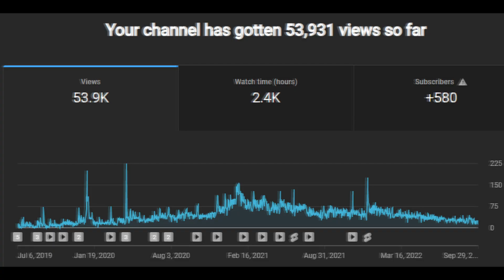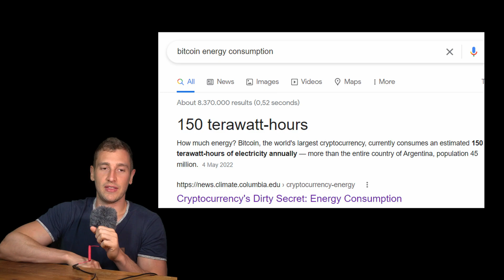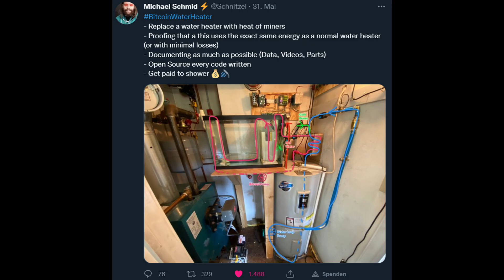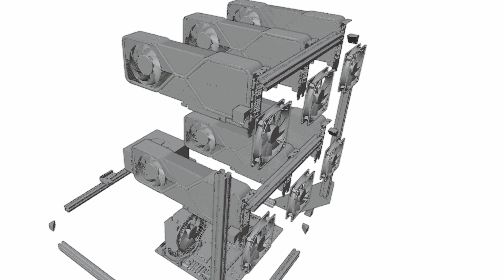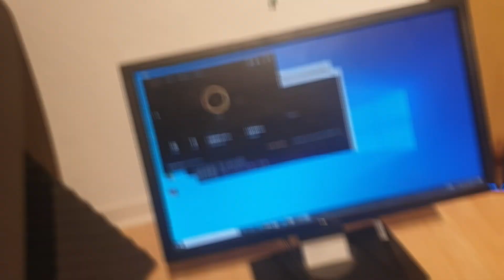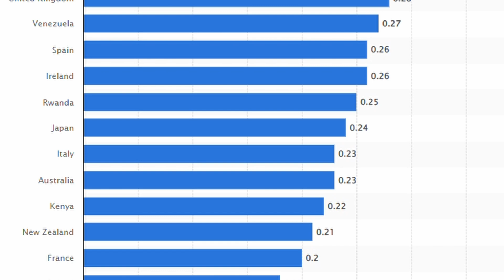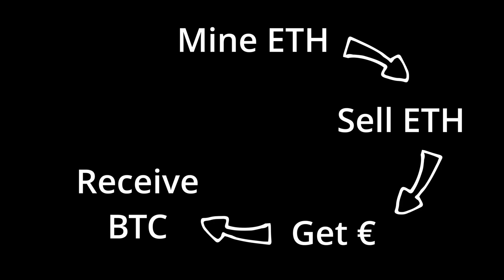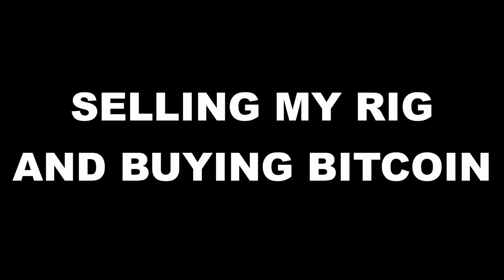I Built a Mining Rig to Heat My Apartment during Winter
I built a 6 GPU Mining Rig to heat my apartment during German winter .. and to become rich.

Chapters:
00:00 - Intro
01:03 - I'm A Bitcoiner
01:37 - Personal Investments
02:01 - What is Mining?
02:41 - Turning Garbage Into Bitcoin
03:26 - Buying The Stuff
03:53 - Building The Rig
05:37 - Making Money
08:38 - Crypto Crash
09:29 - Selling The Rig
09:47 - Conclusion

Love going out to all my Polish Habibis :*

These are the parts that I used for the rig:
(But I'm sure there are better /cheaper ways to configure a GPU rig)
2 x MSI 3060 Ti
3 x Zotac 3060 Ti
1 x Zotac 3070
Power Supply Be Quiet 1000 W
8 GB RAM
128 GB SSD     - actually didn't really use this one, cause I ran the OS on a cheap flash drive
Mainboard Z390 A Pro with Intel i3 (just an i7 box) & Processor Fan
PCIe Cables
1 x PCIe Splitter
6 x Cheap Silent Fan
Aluminum Extrusions